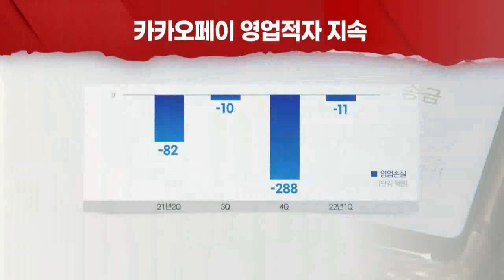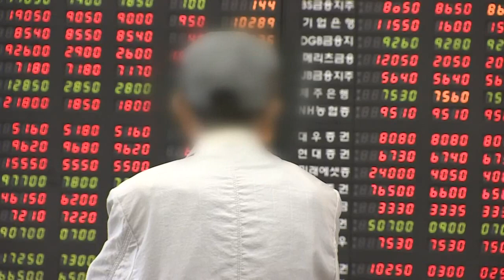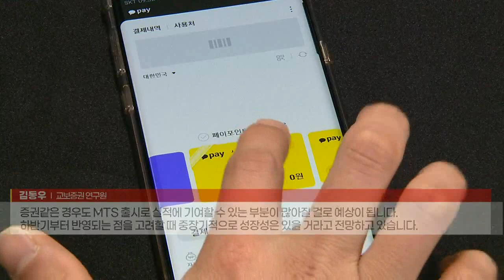'적자에 알리페이 처분 우려까지' 카카오페이 추락 지속되나 (20220503)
- 경영진 먹튀 논란·실적 부진... 올들어 40%↓
- 6개월 보호예수 해제... 알리페이 처분 우려